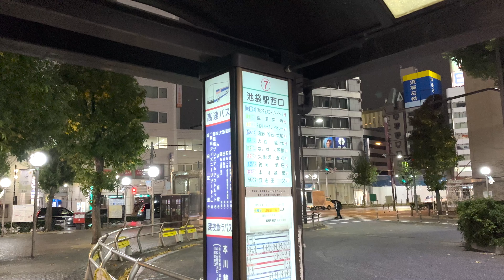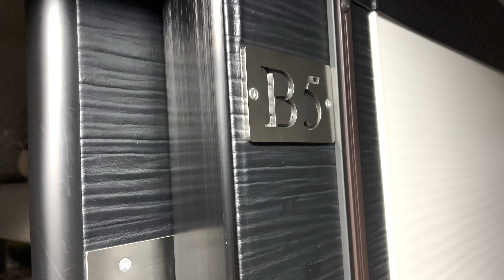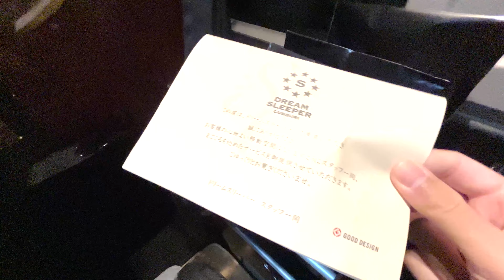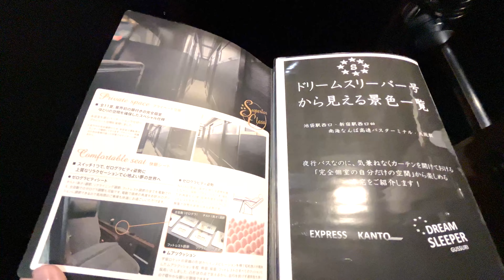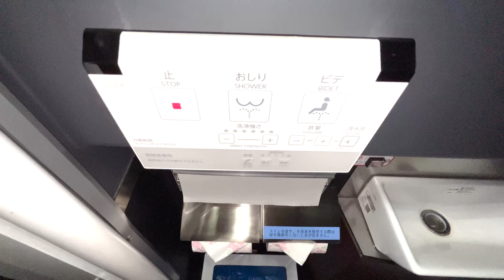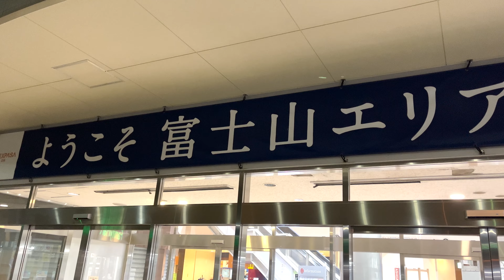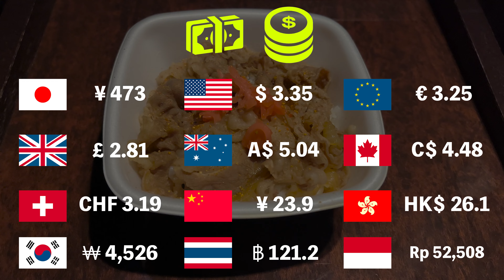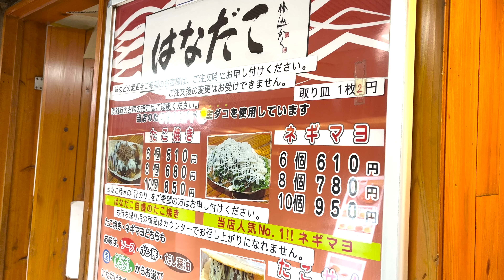Gorgeous! Japan's Most Expensive Overnight Sleeper Bus / Dream Sleeper / from Tokyo to Osaka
I took the "Dream Sleeper" bus that runs between Tokyo and Osaka.
A super luxurious overnight bus with completely private rooms.
You can experience a comfortable bus journey with a seat that pursues sleep.

◆Chapter
00:00 intro
00:53 driving route
01:04 overnight bus "Dream Sleeper"
02:02 seating equipment
05:44 powder room
06:26 bus equipment
06:51 Take a break in the service area
08:20 Dinner
08:53 good morning
09:29 Arrive at Osaka Station
09:47 lunch “Takoyaki”